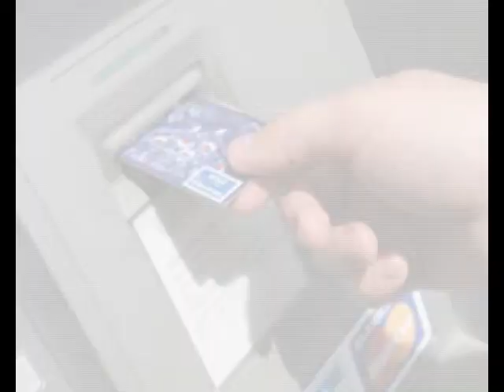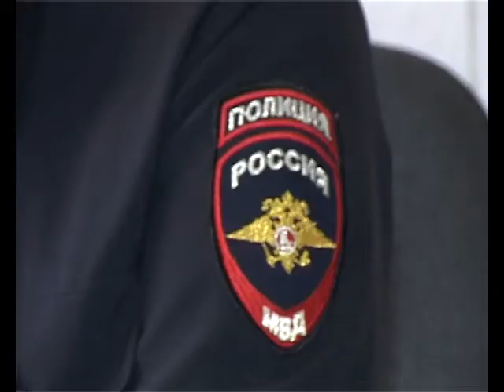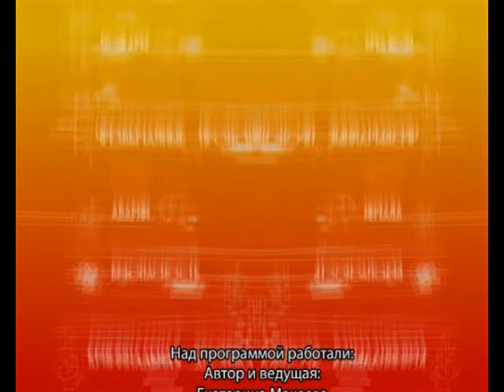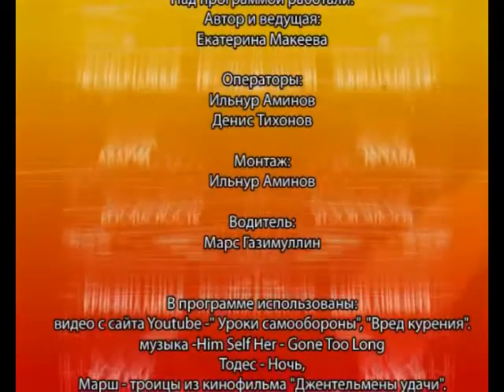Тревожный сигнал 220414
Программа "Тревожный сигнал" - это сводки о происшествиях, информация о расследовании преступлений, а так же видеоматериалы с мест происшествий.
Новый выпуск "Тревожного сигнала" выходит на телеканале "5 АРИС" еженедельно по вторникам
Автор и ведущая: Екатерина Макеева